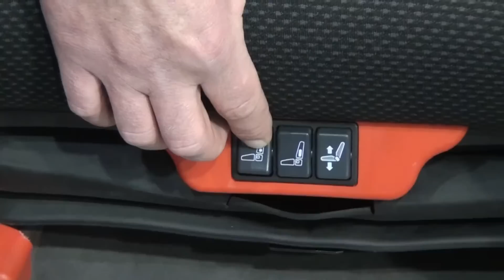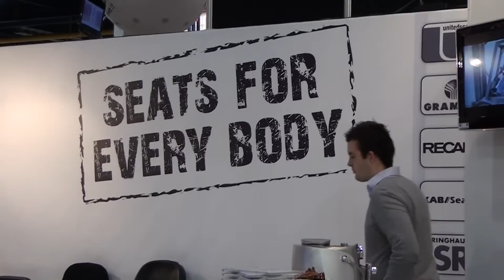De nieuwe heftruckstoel Ergo Comfort Lift van Eblo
Eblo uit Krimpen aan den IJssel heeft in eigen beheer een nieuwe heftruckstoel ontwikkeld: de Ergo Comfort Lift. De stoel is luchtgeveerd en beschikt over een lucht-lendensteun en met lucht instelbare zijwangen.